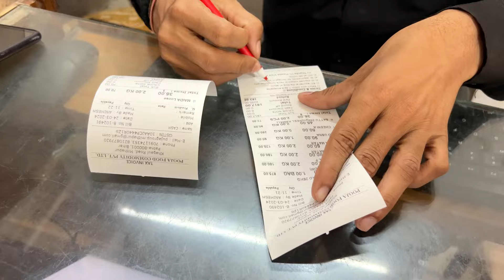Holi Special Vlog 2024 😍 | Dosto ke sath holi 🥰 Dono behan bhaang piye 😱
I am Alka Jha and I'm a content creator I make videos on Beauty, Fashion, Makeup, Haul & Review videos, GRWM, VLOGS and Makeup hacks❤️